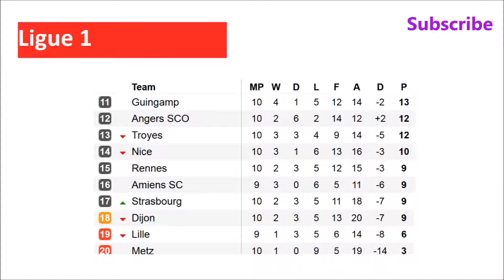French Ligue 1. Results, table and fixtures. Match day 10